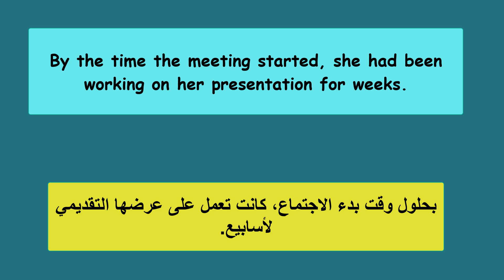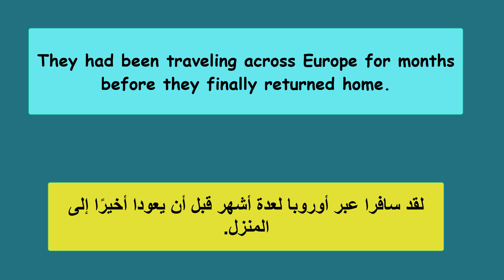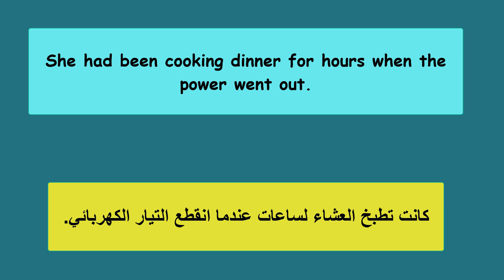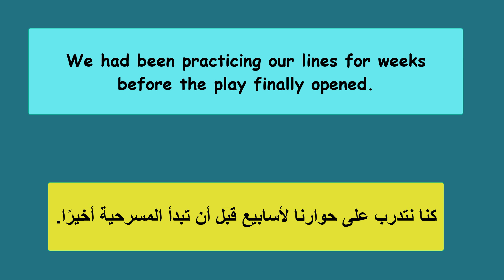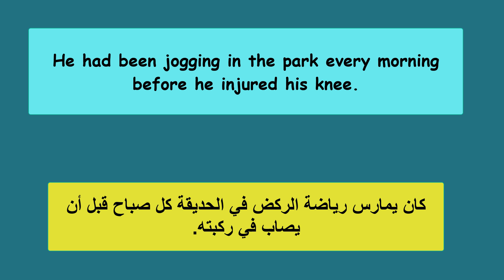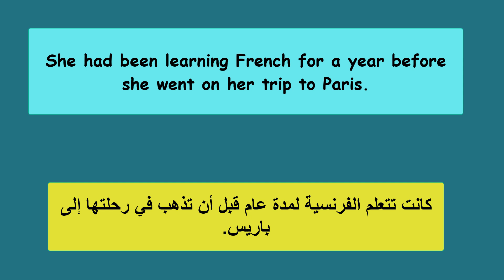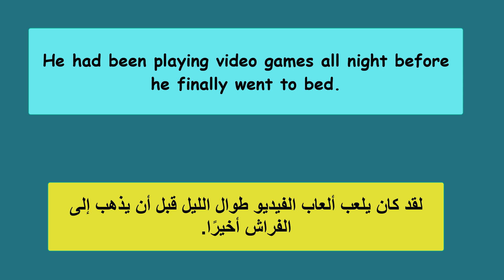جمل انجليزية كثيرة الاستعمال في الحياة اليومية مترجمة للعربية